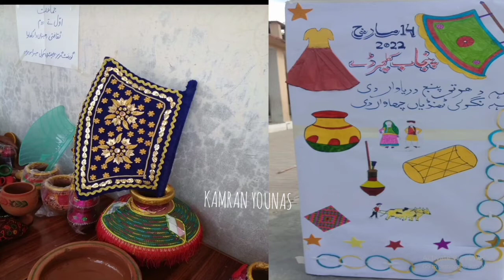socio cultural | social culture | punjabi culture | Celebrate Punjabi Cultural Day in School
دیکھئے پنجاب کے مختلف ایجوکیشن آفیسرز نے پنجاب کلچر ڈے سکولوں میں کیسے منایا۔